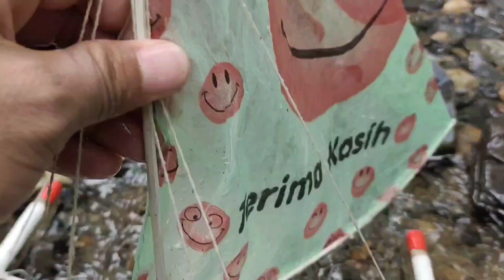Nemu kapal, ikan, kapal laut, kapal bajak laut, kapal otok-otok, kapal polisi, kapal layar, ikan koi